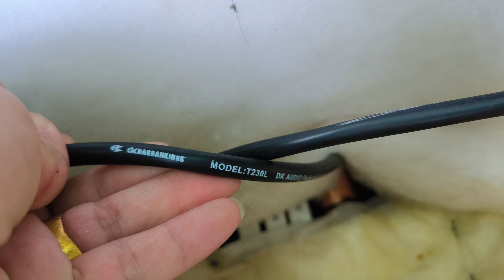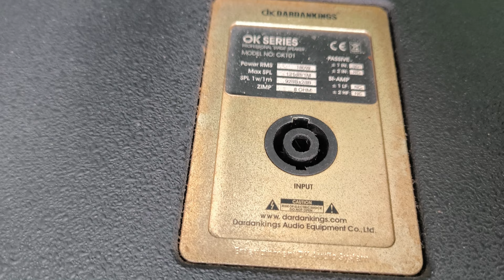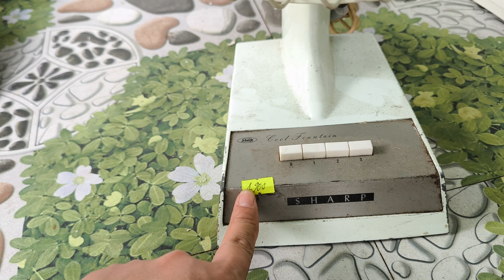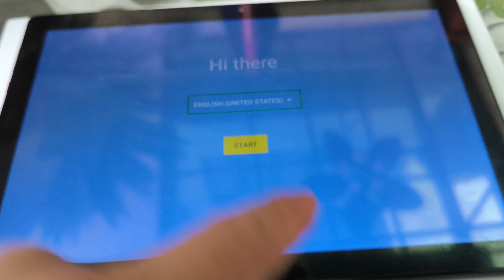HÀNG VỀ Ạ LH 0911169961